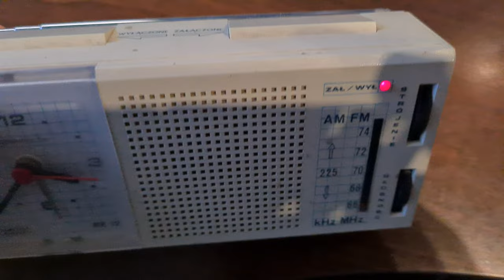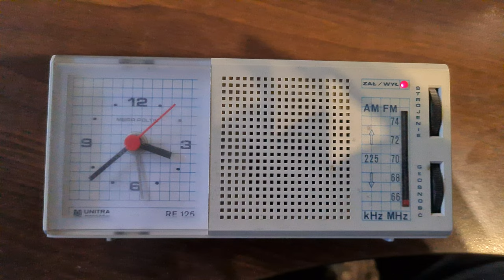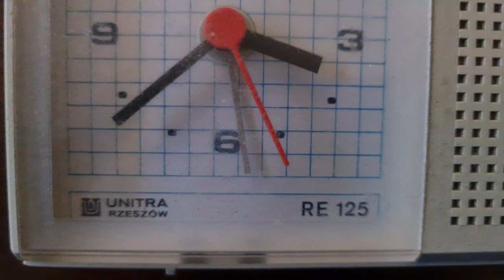Unitra Rzeszów RE-125 - Radio-budzik - szybka prezentacja [F/6]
Witam w kolejnej szybkiej prezentacji jednego z moich eksponatów. Jest to UNITRA Rzeszów RE-125 radio-budzik. Jeden z 3 które posiadam w kolekcji, i czekający na przestrojenie, wyczyszczenie i pełne zaprezentowanie na kanale. Zapraszam niebawem pojawi się film tym Budziku unitra W chwili obecnej Eksponat w Poczekalni na swoją kolej na serwisie :)

Wszystkie zaciekawione osoby tematyką :
👉🏻Elektroniczną,
👉🏻Serwisowania sprzętu,
👉🏻Napraw i uruchomień sprzętu Unitry,
👉🏻Projektów DIY